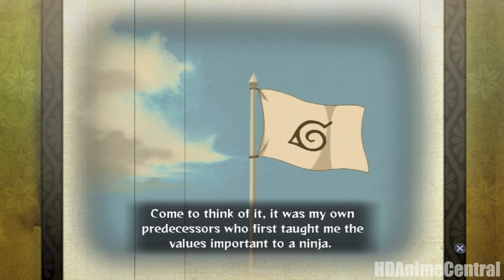Tale of Minato [Part 1: Road to Hokage] HD 720p